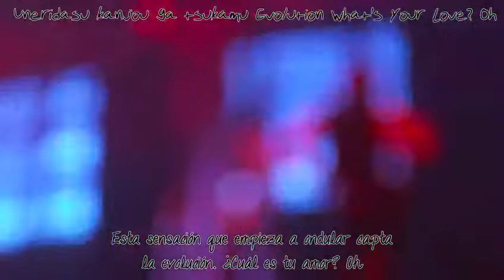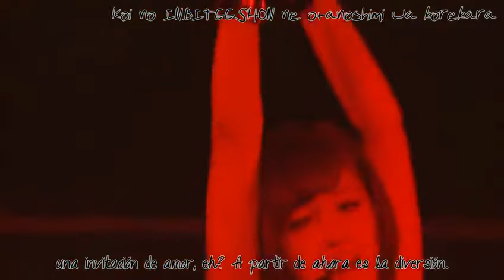Natsuyaki Miyabi (Buono!) - Frankincense (Sub español)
Último fansub que subiré en una temporada. A partir de ahora mi tiempo se repartirá en otras cosas que quiero hacer, por ejemplo aprobar el exámen de N3 del Noken en diciembre y demás. Aunque haga cosas de N2 en la academia, no llego para aspirar a sacarme dicho examen en tan poco tiempo. Quizá en julio. Además después de todo este tiempo traduciendo las mismas paridas de H!P ya estoy hasta el "fistro de abajo" de hacerlo, necesito una pausa. Es una pena porque este canal es quizá el que haya durado más de todos los que he tenido y es el que más seguimiento en cuanto a suscriptores ha tenido. La gente no suele escribirme muchos mensajes pero sé que en el fondo me lo agradece, aunque falle más que una escopeta de feria. No en vano soy el peor de todos xD.

Seguid apoyando el fansub porque la jefa de alguna manera se buscará la vida y seguirá subiendo cosas por su cuenta. En Dailymotion, porque Youtube es territorio comanche.

Miyabi, alias bollera, en plan sexy con sus compañeras en Buono! Traducción original del año pasado cuando lanzaron el miniálbum "Partenza". Algún apaño he añadido, alguno más necesario que otro.